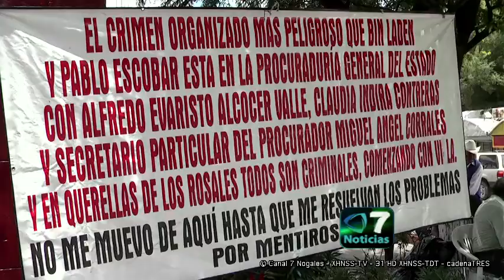Le quitaron su casa